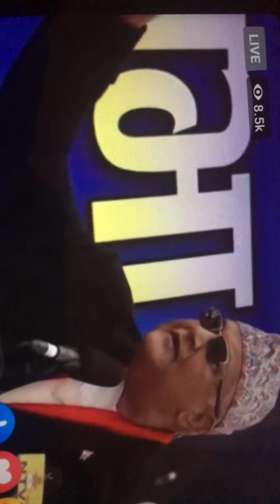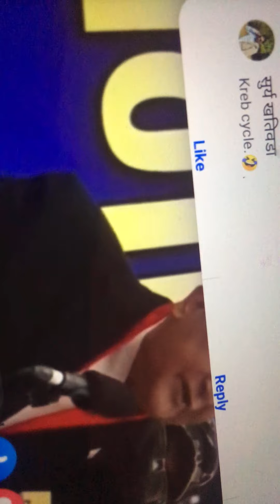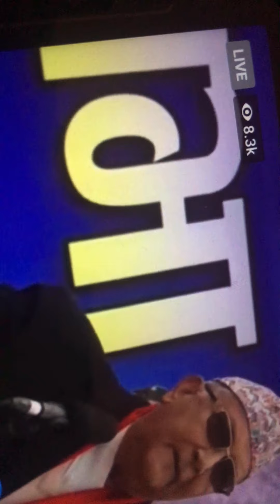February 5, 2021